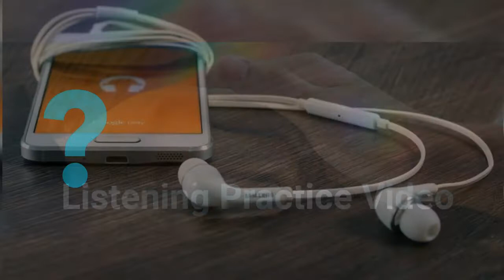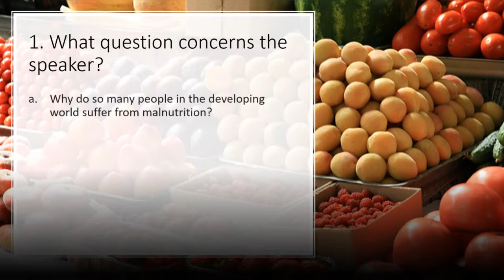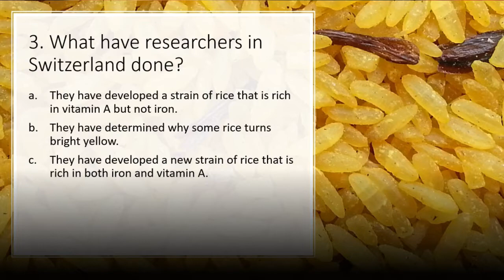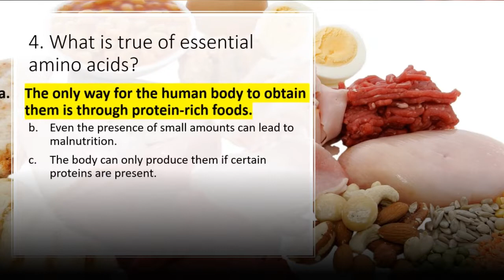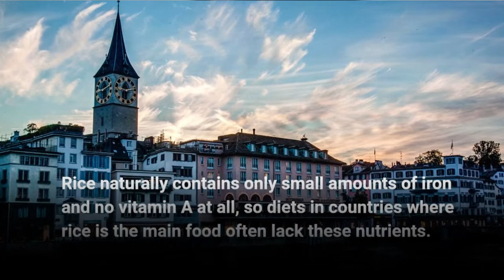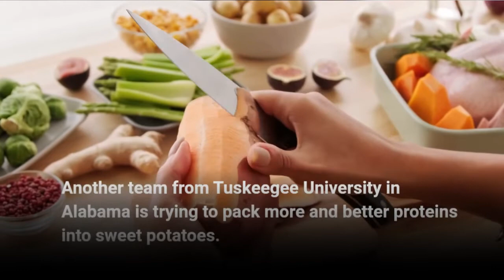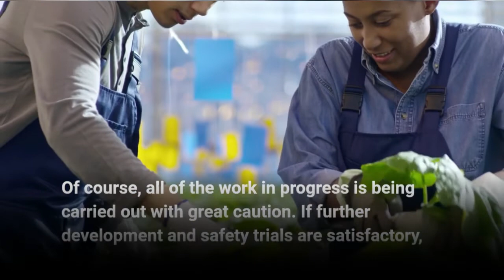TOEFL Lecture Listening Practice | Genetically modified foods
The TOEFL lecture requires listening skills to understand the main points, identify key details, draw conclusions, and make inferences from the information provided in a 3-5 min academic talk. During the listening section of the TOEFL exam, you will be assessed on your ability to understand long-form academic lectures on a range of topics and subjects. After you listen to the lecture, you will be required to answer questions about it.  In this type of excerpt, there is only one speaker giving a presentation on an academic topic – one that you might find yourself hearing in a university course. This might be part of a Science, Art, Technology, Sociology or another university class. You do not need any prior knowledge of the topic discussed. The TOEFL Lecture tests your ability to understand and assimilate new information heard in an academic environment, as if you were attending an actual university lecture. You need to listen carefully, as all the information you need to answer the questions is in the lecture itself.
This segment is dedicated to genetically modified foods, and how genetical engineering, albeit controversial, can be used to improve nutrition and help prevent common diseases resulting from malnutrition in less developed countries.

0:26 Talk
3:46 Questions
5:30 Subtitles